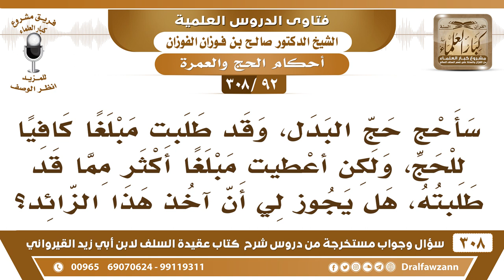[92 -308] سأحج حج البدل، ولكن أُعطيت مبلغا أكثر مما قد طلبته، فهل لي أن آخذ هذا الزائد؟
-[92 -308] السؤال: سأحج حج البدل، وقد طلبتُ مبلغاً كافياً للحج، ولكن أُعطيتُ مبلغاً أكثر مما قد طلبته، هل يجوز لي أن آخذ هذا الزائد؟
الجواب: إذا لم تشترطه لا بأس إذا أعطاك إياه بدون اشتراط فلا بأس.
للاشتراك في قناة الشيخ صالح الفوزان

للاستفسار والإقتراحات والدعم
رئيس الفريق
لمشروع كبار العلماء